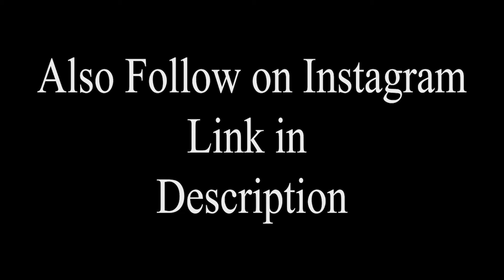Best Headshots Ever || Go For 1K Subs || PG Plays